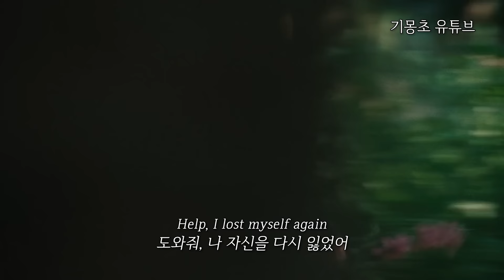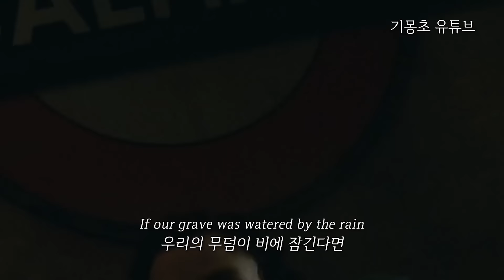영화 어톤먼트 | Billie Eilish - Six Feet Under [가사/해석/자막/lyrics]